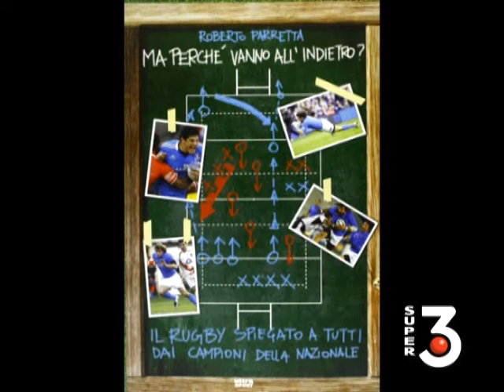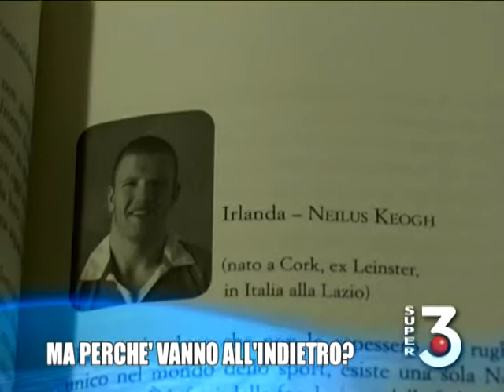Ma perchè vanno all'indietro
Servizio di Paola Proietti per SUPER 3